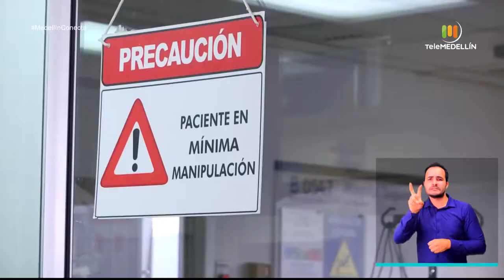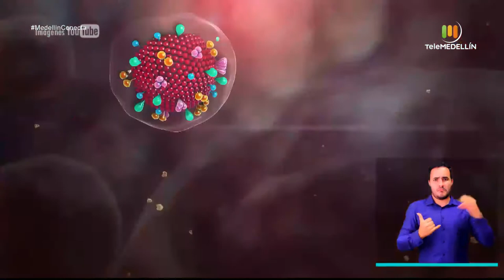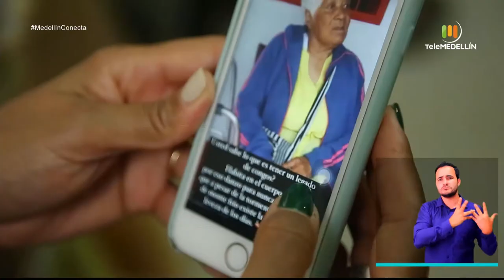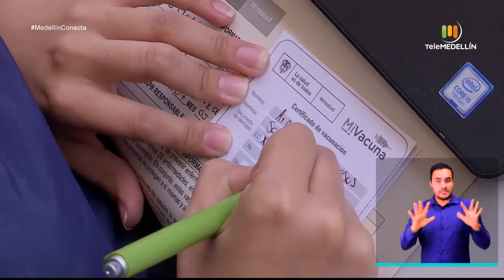Resumen informativo 11 de abril de 2021 [Medellín conecta TV] Telemedellín